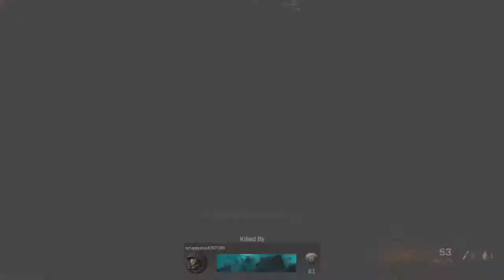NRO Gaming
🔥🔥Come hangout and chill with NRO gaming live on warzone 🔥🔥
Lets gooooooooo